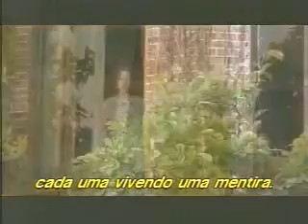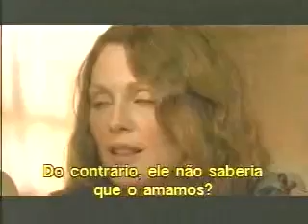483 - As Horas trailer (Luciano Gurgel Collection)